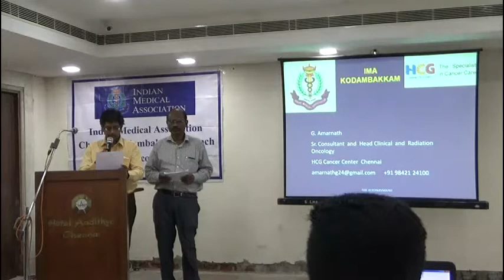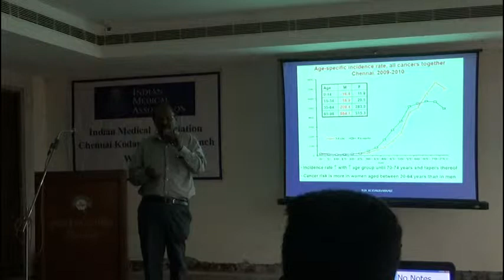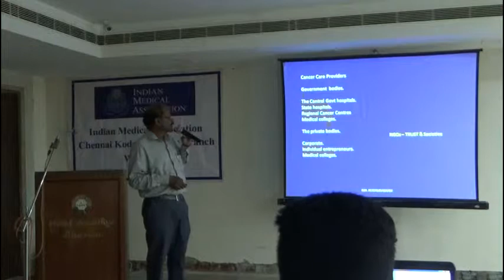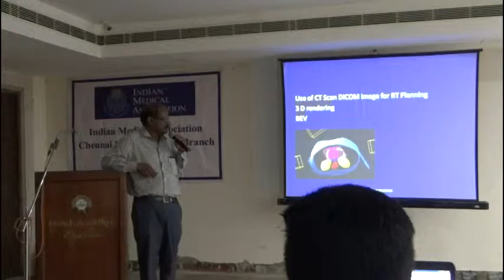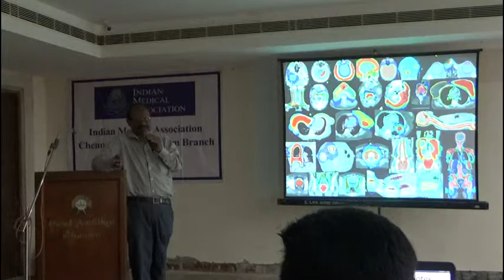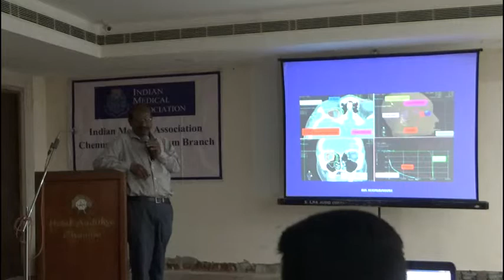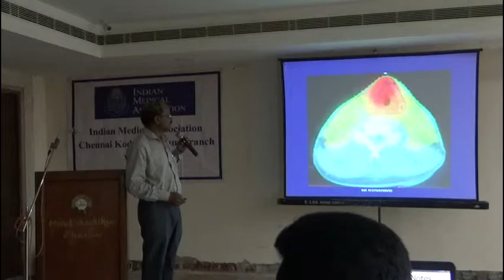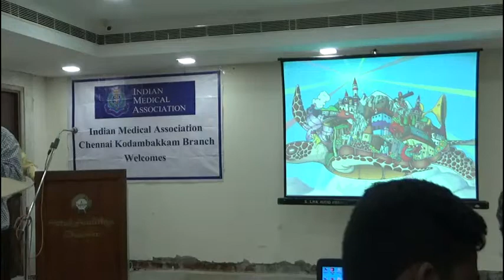Advances in Radiation Oncology - Dr.G.Amarnath